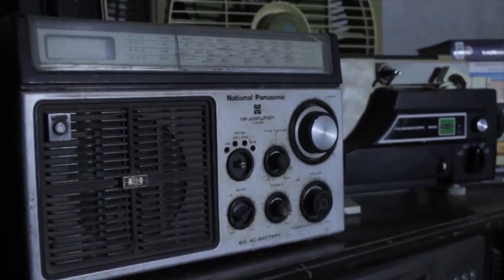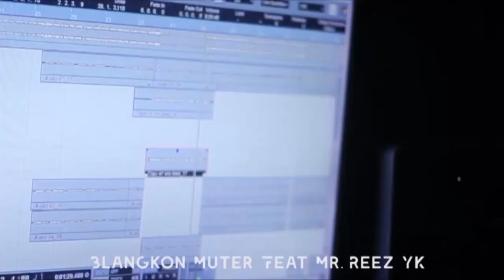AWAS PERKUTUT SONGGO RATU JADI JADIAN MEMBUAT MENDERITA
PERKUTUT SONGGO RATU

Kelebihan Atau Keistimewaan Memelihara Perkutut Bertuah Songgo Ratu
Melancarkan rejeki tanpa ritual khusus menumbalkan diri kepada prabu minang semisal perkutut daringan.
Mendatangkan kewibawaan
Menolak santet ataupun ilmu hitam yng menyerang pemiliknya

Dampak Negatif Memelihara Perkutut Bertuah Songgo Ratu
Dampak negatif ataupun kesialan burung ini terlaksana bila pemilik tidak ingat memberikan makan ataupun menyiksanya. Antara lain :
Barang – barang kamu akan gampang hilang, semisal tidak ingat menaruh, kecurian serta sebagainya
Bila kamu bekerja selalu memperoleh masalah, entah itu dihina, disendirikan serta selalu berwajah mengecewakan bagi orang lain.
Perkutut jelmaan songgo ratu akan mengirimkan timbal balik segi ilmu hitam kepada pemiliknya yakni gampang kecelakaan, gampang sakit serta sebagainya